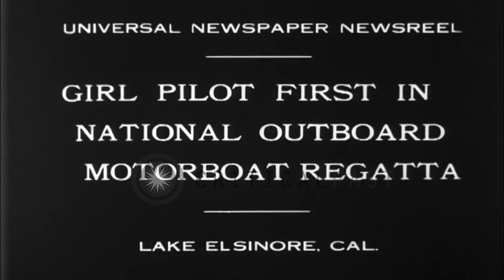Loretta Turnbull wins the boat race setting a new women's record of 46.5 miles pe...HD Stock Footage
Loretta Turnbull wins the boat race setting a new women's record of 46.5 miles per hours  in Lake Elsinore, California.

National Outboard Motorboat Regatta in Lake Elsinore, California. Loretta Turnbull competes against eight other girls in the National Outboard Motorboat Regatta and wins the race setting a new women's record of 46.5 miles per hours. Water splashes as boats move in water. Loretta Turnbull poses in the boat after the race. Location: California United States. Date: December 15, 1930.

57,000+ broadcast-quality historic clips for immediate download.